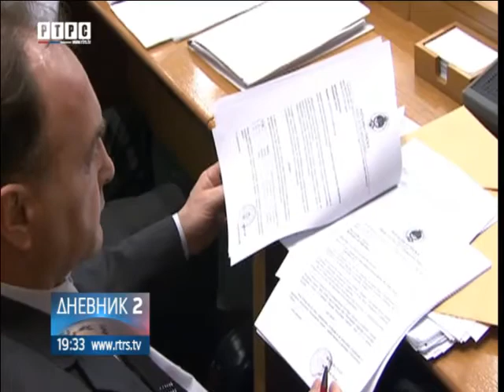Dodik: Odnosi Srpske i Srbije nikad bolji, završavamo deklaraciju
Odnosi Srpske i Srbije nikad nisu bili bolji, što pokazuju brojni zajednički projekti, ali i oni koji će tek biti sprovedeni, izjavio je predsjednik Srpske Milorad Dodik, pred sutrašnji sastanak sa predsjednikom Srbije Aleksandrom Vučićem. Na sastanku će biti i premijerke Željka Cvijanović i Ana Brnabić.
goo.gl/CXPZBy